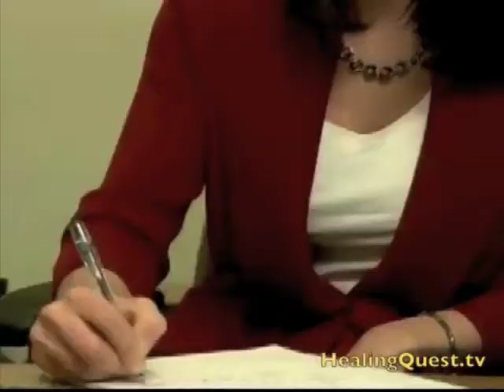Healing Quest: Echinacea for Colds and Flu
Echinacea is a plant that has grown naturally in the United States for centuries. Native Americans used it as one of their primary means of medicine. Modern science recently took a close look at Echinacea with a five-year study funded by the National Center for Complementary and Alternative Medicine (NCCAM) that focused on Echinacea's ability to provide quick relief at the onset of sinus and respiratory problems.